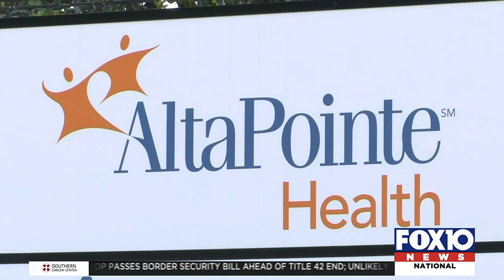AltaPointe, law enforcement partnership helps those in mental health crisis